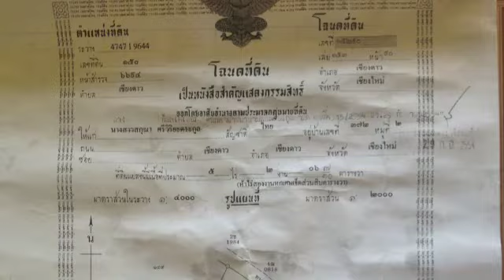#038 5.75 Rai ที่ดินเชียงดาว Hilltop Centrally Located Beautiful Chiang Dao Mountain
5.75 Rai Hilltop Centrally Located Beautiful Chiang Dao Mountain view (360 degree mountain views!) Full Chanote Freehold Title Title w/Land Survey Water Tower (80,000 L) and 30 sq. M 1 bed / 1 bath / house Two 15m water wells. With option to connect to village city line. Electricity already on land -- 3,500,000 Baht
ขายที่ดินพร้อมโฉนด 5.75 ไร่ ราคา 3,500,000 บาท ตั้งอยู่บนเนินเขา สามารถมองเห็นวิวรอบทิศทาง รวมทั้งวิวดอยหลวงเชียงดาว ไม่ไกลจากตัวเมืองเชียงดาว (ใช้เวลาเดิน 10นาที) มีไฟฟ้า มีน้ำ ทั้งบ่อน้ำลึก15เมตรหรือสามารถต่อน้ำประปาจากหมู่่บ้านได้